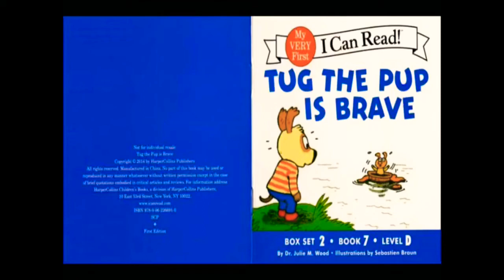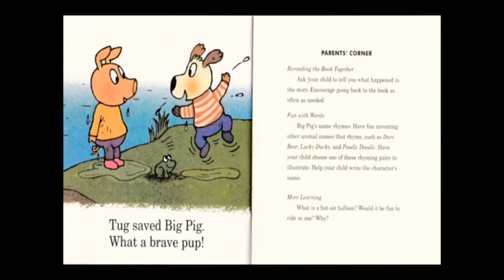I Can Read Set 2 Book 7 read aloud English book for beginners|bedtime story for kids|English reading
A read aloud English book for beginners